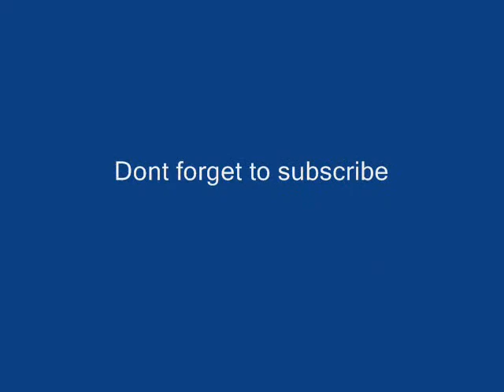Soldier front Screenshot Compilation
My first youtube video ever.

Song-Ozzy Osbourne- I Dont Wanna' Stop